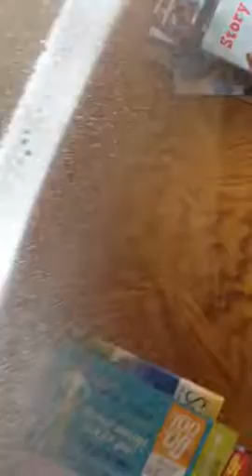Vihaan try to help 21 July 2016